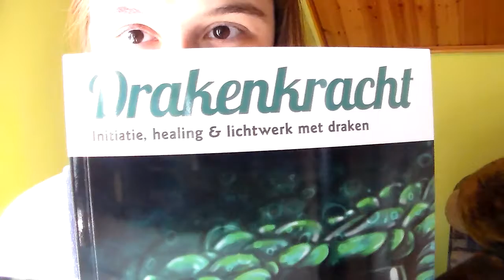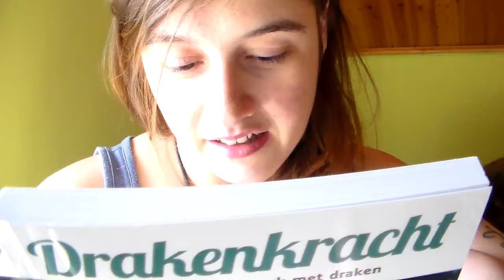Boek 'Drakenkracht' aangekomen - ik stel hem hier aan jullie voor - prachtige energie